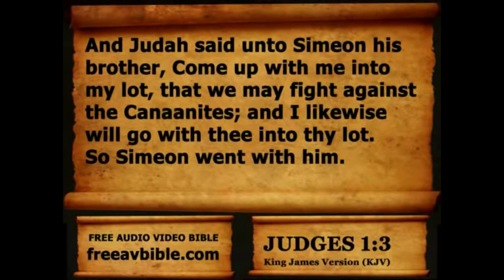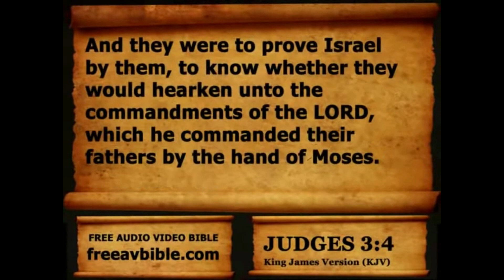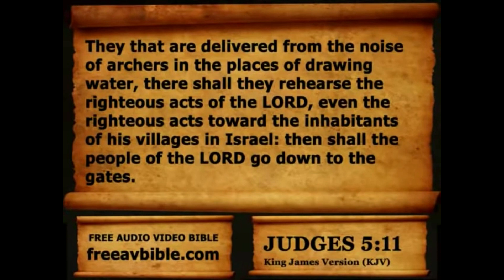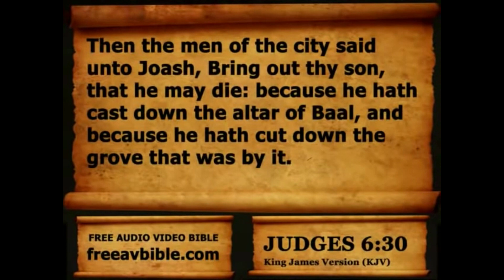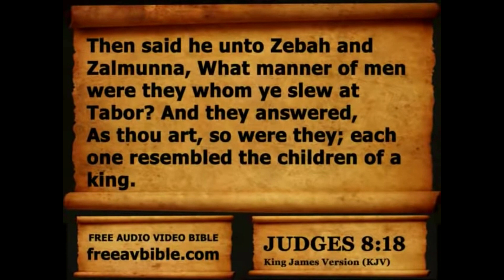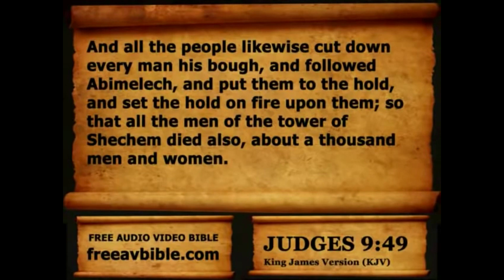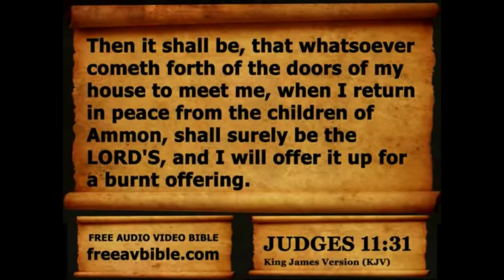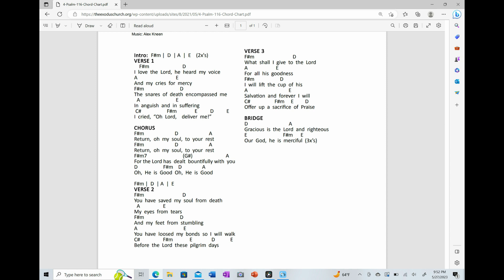JUDGES-RUTH I: (JUD. 1 - 12) LONG DESCENT OF ISRAEL INTO CANAANIZATION